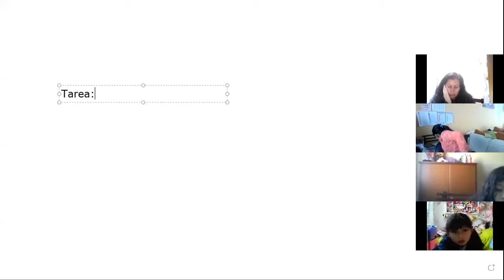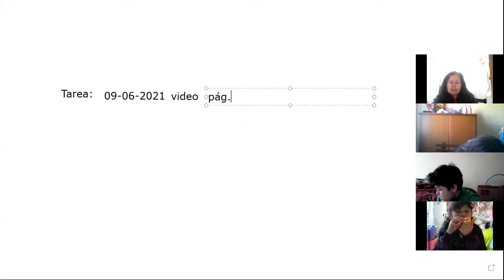3EGB CIENCIAS NATURALES SUSANA 02JUN2021